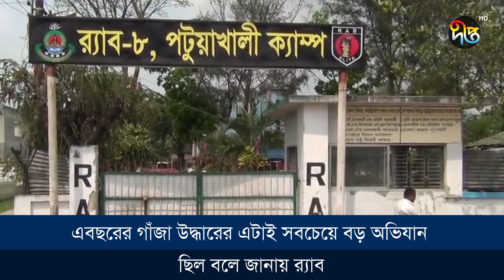পটুয়াখালীতে ৬ কেজি মা.দ.ক সহ দুই মা.দ.ক ব্যবসায়ী গ্রেফতার || Deepto News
Deepto TV address:
7/A/GA Tejgaon Industrial Area, Dhaka 1208, BANGLADESH